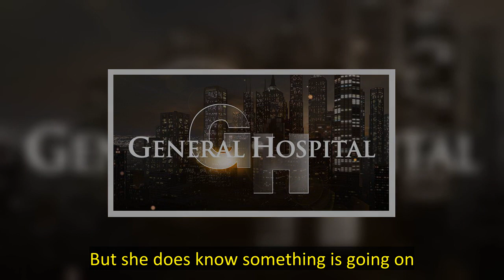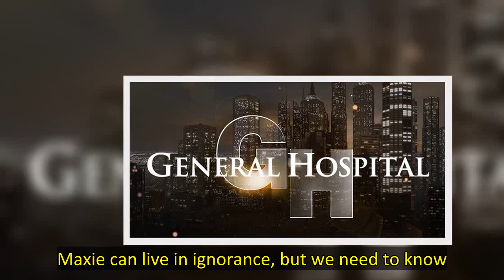Follow That GH Man: Maxie Will Learn What Austin Is Hiding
Despite what looks like General Hospital’s Austin Gatlin-Holt and Maxie Jones growing closer, he’s still keeping secrets. Especially about why his cousin is in town and pressing for Austin to return home and forget that Port Charles – and the people who live there – ever existed. General Hospital Polling  Maxie (Kirsten Storms) doesn’t know that part. But she does know something is going on. Should she follow Austin (Roger Howarth) to figure out his secret? GH: Truth and Consequences  Maxie is